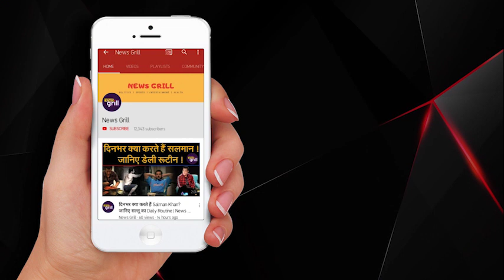दशहरा पर शमी के पौधे की पूजा करने से चमकेगी आपकी किस्मत। Astrology | News Grill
दशहरा पर शमी के पौधे की पूजा करने से चमकेगी आपकी किस्मत।